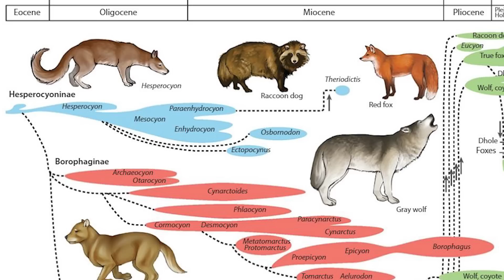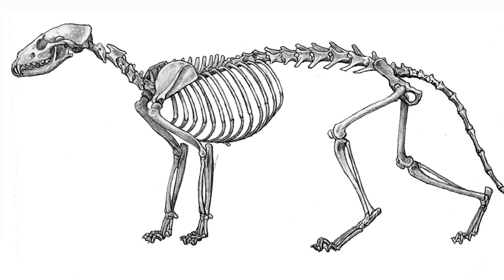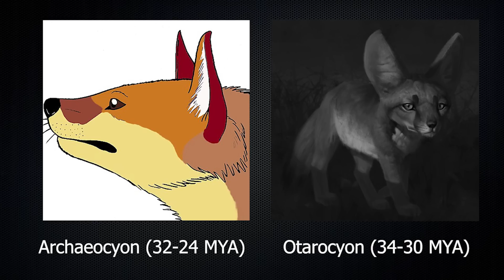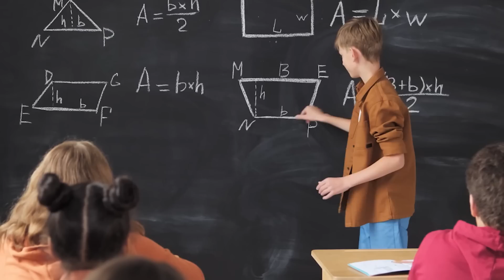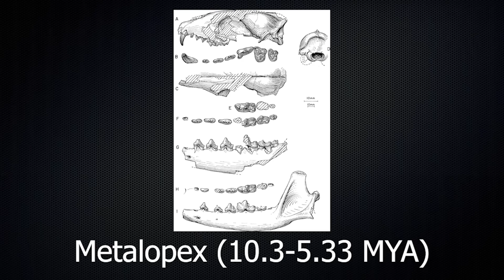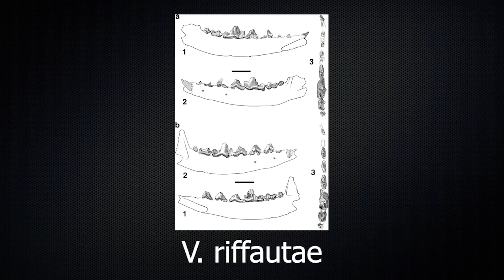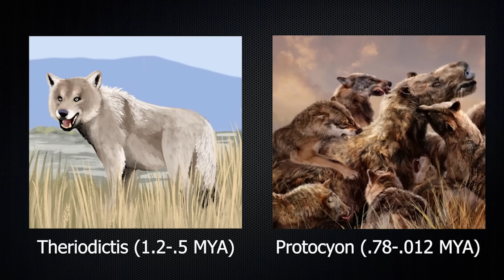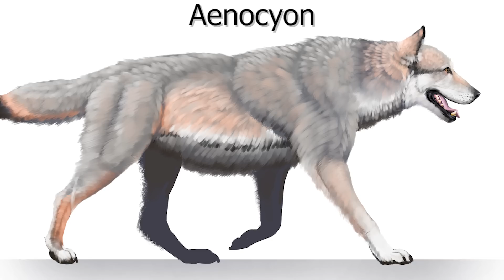The Evolution of the Dog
Image Sources:
Dhruv Franklin
Mauricio Anton
izzibewwa123
raphtor
Viergacht
HodariNundu
Julio Lacerda